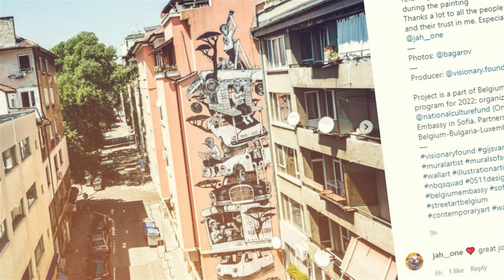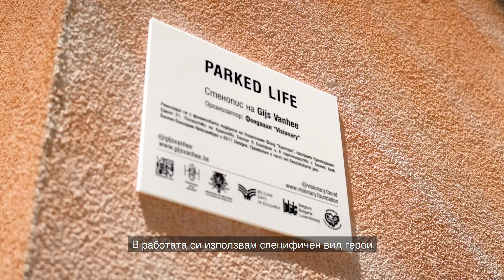Sofia Full Video Gijs x Visionary Final2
Parked Life is a mural project by the Belgium visual artist and illustrator Gijs Vanhee. Vanhee arrived in Bulgaria on the 18th of July, 2022 by the invitation of Visionary Foundation to paint a mural in the city center of Sofia.

The project is a part of the Visionary artistic program 2022, organized with the financial support of the National Cultural Fund and in partnership with the Embassy of Belgium in Sofia and Belgium-Bulgaria-Luxembour Business club.

Video by Nikola Bagarov / Outframe Media